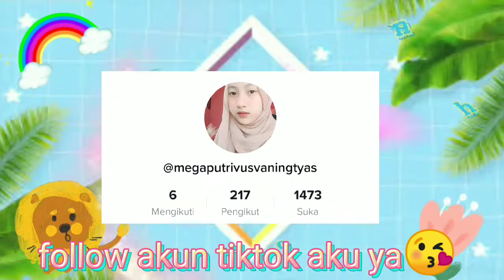Beres beres nano spray dan tempat tidur